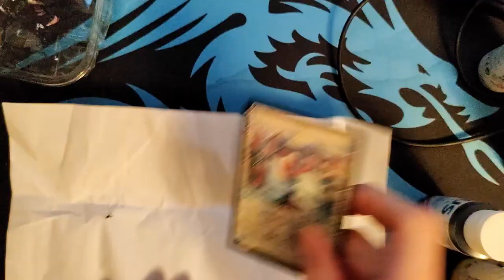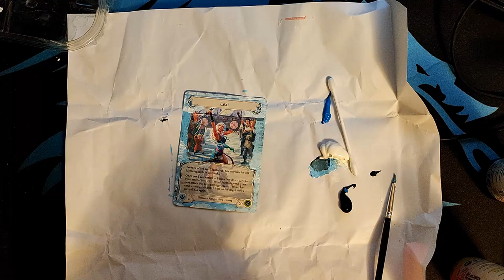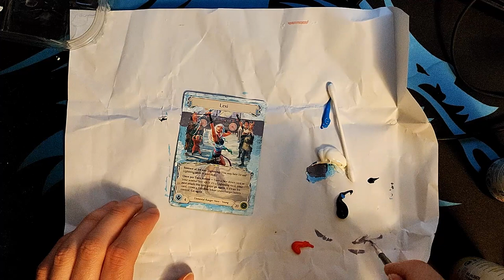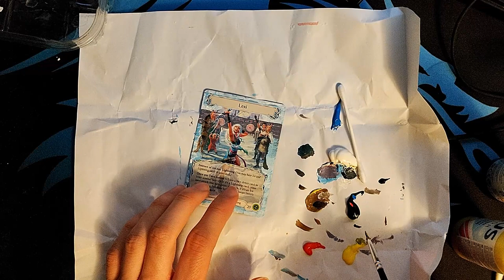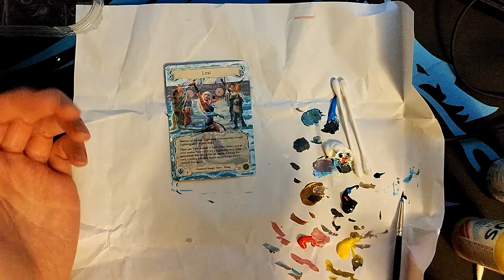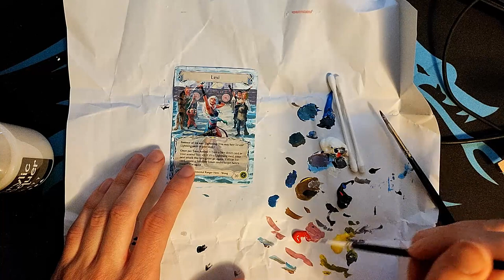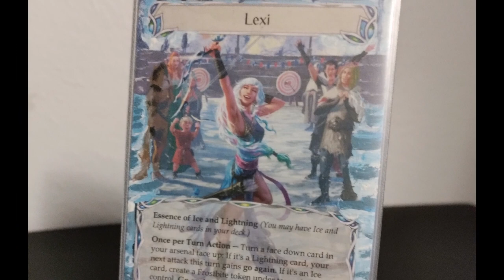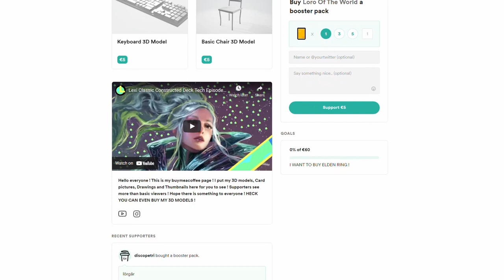Lexi Extended Art Painting Time-Lapse Flesh and Blood TCG